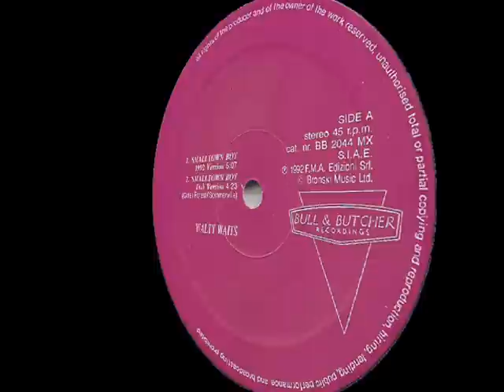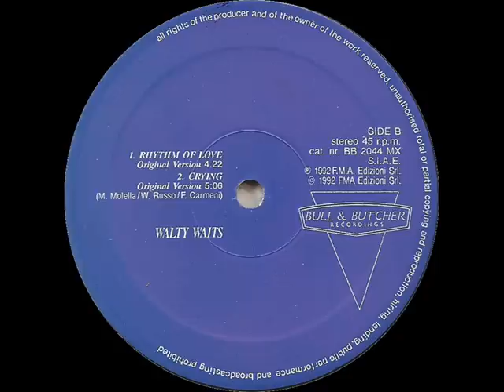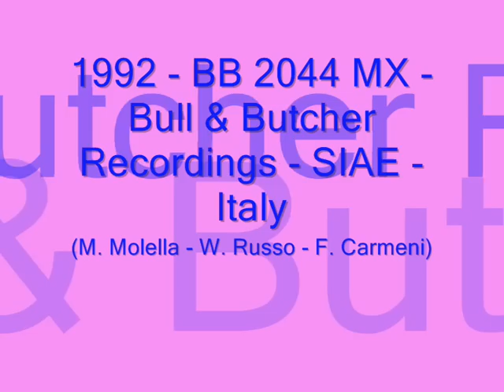Walty Waits - Crying (Original Version)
1992 - BB 2044 MX - Bull & Butcher Recordings - SIAE - Italy

(M. Molella - W. Russo - F. Carmeni)